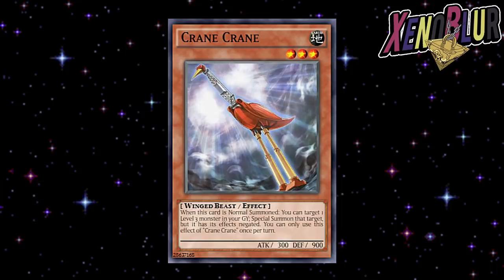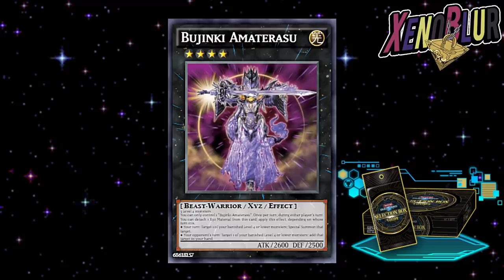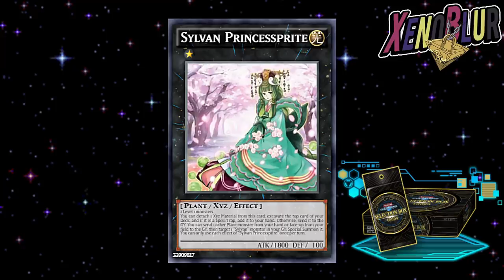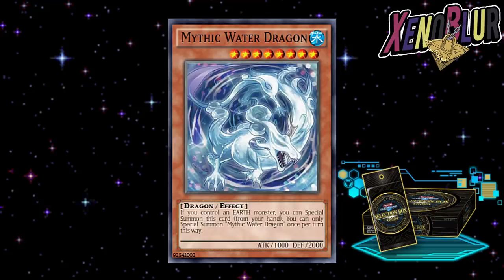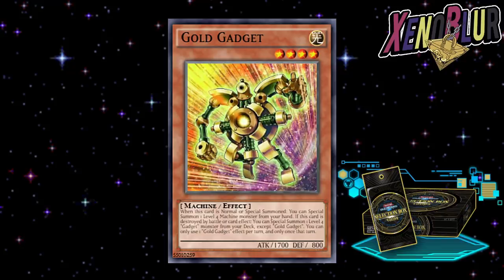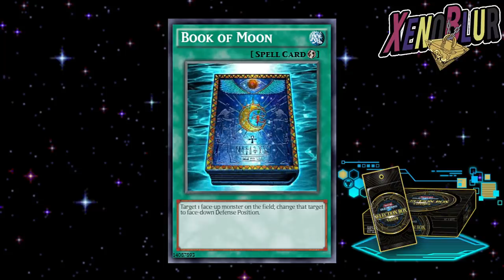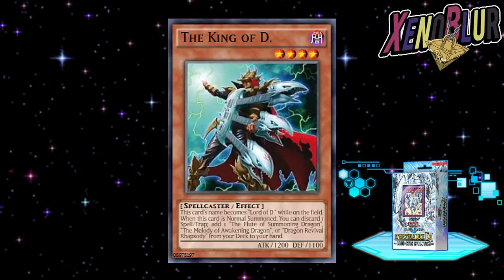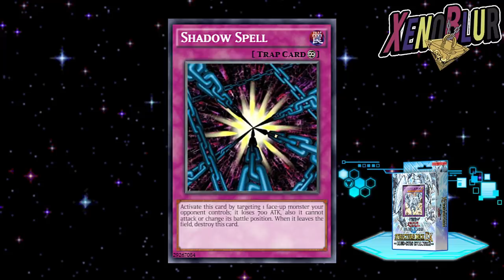Selection Box Vol 4 Book of Moon, Gadgets y Mas Cartas Blue Eyes| Yu-Gi-Oh! Duel Links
Filtraciones de la semana con todas las cartas de la selection box y la nueva estructura ex blue eyes evolution.

0:00 Gracias por ver el video =D
1:17 Selection Box Vol 4
11:07 Estructura Blue Eyes Evolution